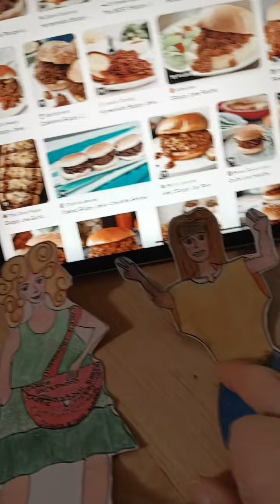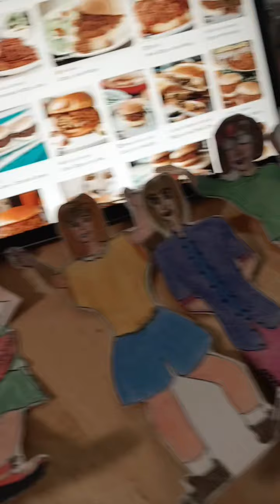carrie underwood makes sloppy joe and gets ungrounded read in description.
Here proofs about howtobasic not how makes sloppy joe.